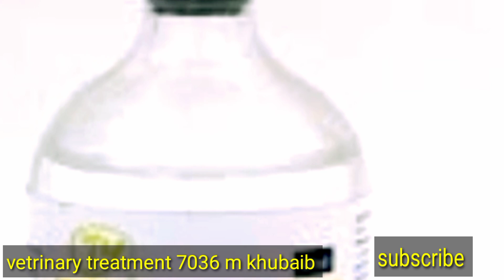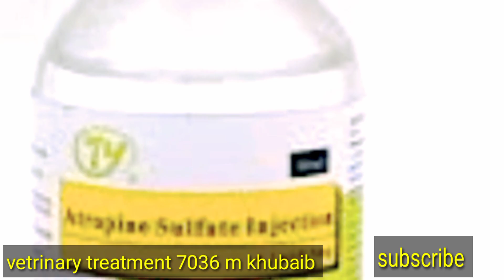Effective and Easy Treatment of Poisoning in Dairy Animals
Calf Starter
treatment of nitrate poisoning in cattle
diagnosis of nitrate poisoning in cattle
# treatment of poisoning in cow
# treatment of nitrate toxicity in cattle
 #  tretment of acidosis in animals
vetrinary treatment 7036 food poisoning treatment in animal
poison treatment in animals
poison treatment in cow and buffalo
food poisoning in animals
treatment of aphara in goat
food poisoning in sheep and goat
urea poisoning in animals
food poisoning
large animal medicine the diagnosis and treatment of nitrate poisoning in cattle